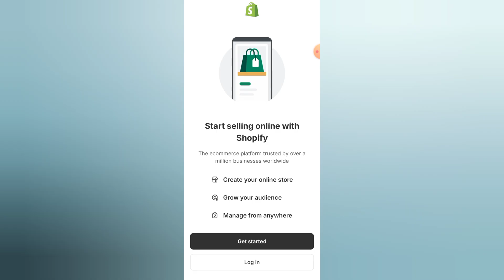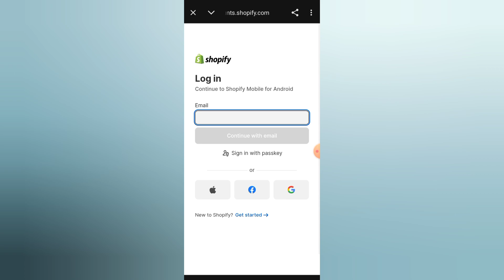How to Login Shopify Account Using Apple On Mobile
🌟 Welcome to HowToMastery786! 🌟

Dive into the world of technology with our easy-to-follow tutorials on the latest apps and websites! Whether you're a beginner or looking to enhance your skills, we’ve got you covered. From step-by-step guides to tips and tricks, our videos will help you navigate the digital landscape with confidence.